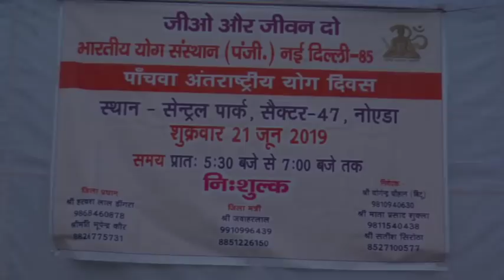international Yoga day part 2\\ भारतीय योग संस्थान नोएडा सेक्टर 47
international# Yoga day part 2\\ भारतीय योग संस्थान नोएडा सेक्टर 47, विश्व योग दिवस